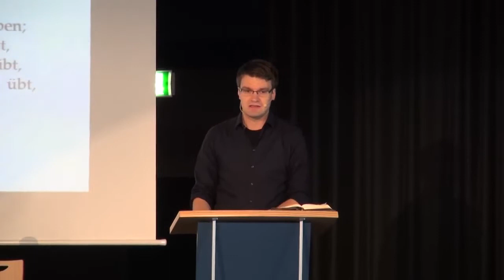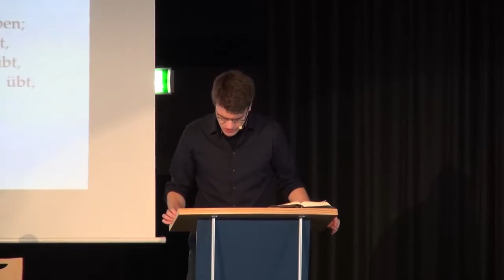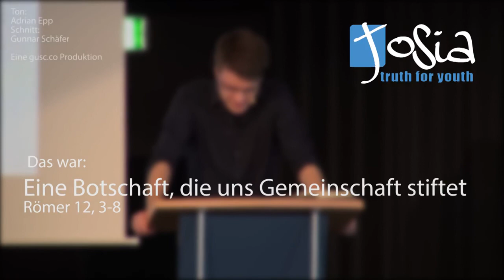Eine Botschaft die Gemeinschaft stiftet (Jochen Klautke) - Josia Konferenz 2014 5/6